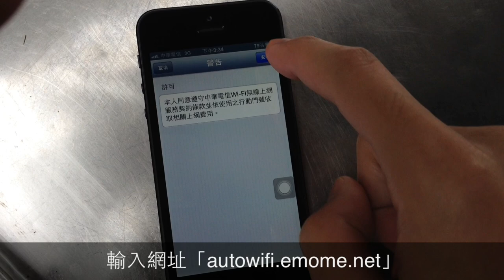中華電信用戶 CHT Wi-Fi 自動認證高速上網教學